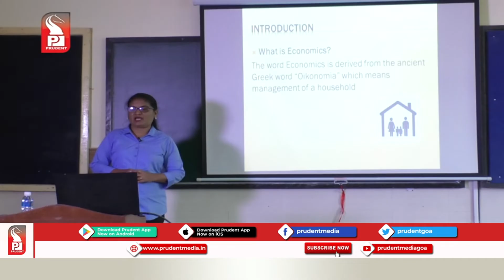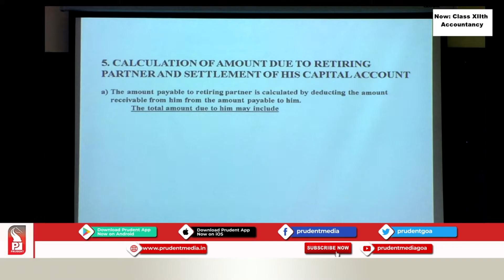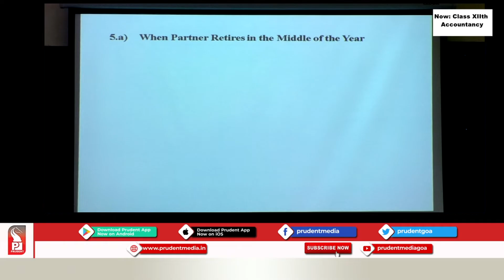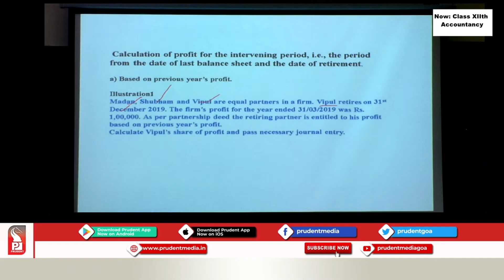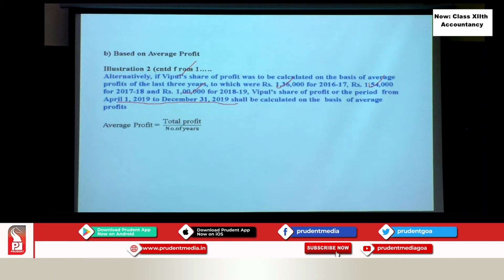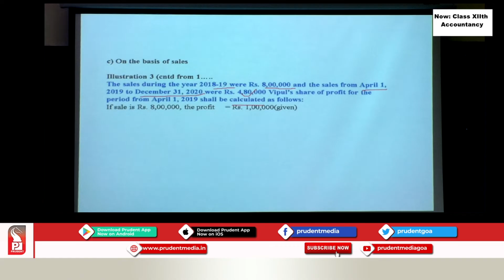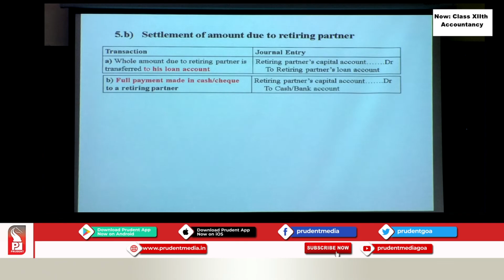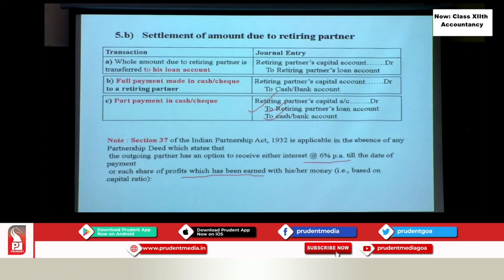Prudent Scholars | 12th Accountancy | Retierment Of Partner | Part 2 051020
Name: Mrs. POOJA CHURI
Designation: Teacher, Grade-I
Subject:Accountancy
Class XII – Commerce
Lesson – Retirement of a Partner